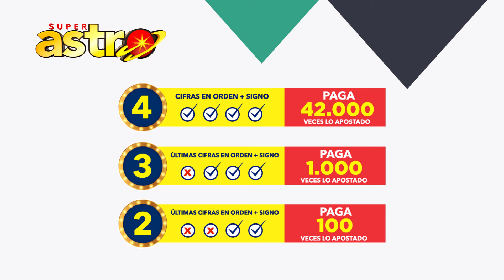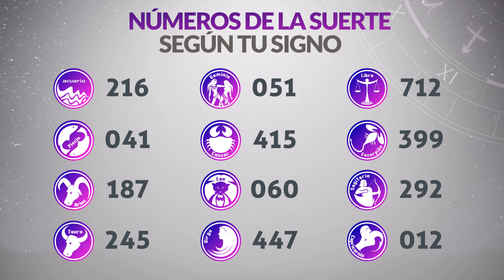Resultado de ASTRO SOL del Sábado 26 de Octubre de 2024 SUPER ASTRO 😱💰🚨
Resultado de Astro Sol Sábado 26 de Octubre de 2024
Astro Sol 26 de Octubre
Astro sol del veintiseis de octubre
Super Astro del veintiseis de octubre
Chance Chances
loteria loterias
Resultado de Astro Sol veintiseis de octubre
Ultimo resultado del sorteo de Astro Sol
SUPER astro
loteria astro
invierte
resultados gana
loterias gana